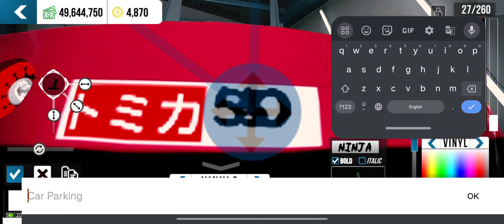Nissan Special design in Car parking Multiplayer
Hello everyone myself Rishav Today we are going to play Car Parking Multiplayer

Making of Nissan Tomica Special Design Car, car parking multiplayer. snowfall and new places added.

How to get police lights in car parking multiplayer.
Island View in snowfall in car parking multiplayer.
Mercedes Benz CLK GTR added in Car parking multiplayer.
1700HP + 2300NM in Car parking multiplayer.
Paid cars in Car parking multiplayer.
Driving in Max graphics with Porsche 911 GT 3 RS.

About - HEY There! Jet Set gaming is a youtube channel where you will find different types of gameplay video.